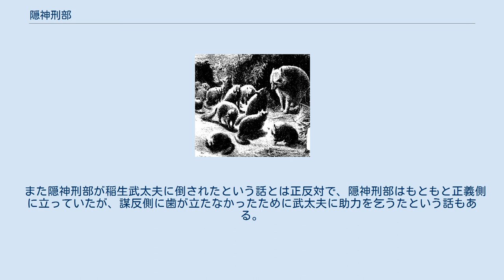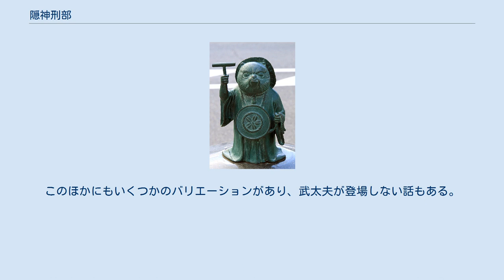隠神刑部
講談本『八百八狸 松山奇談』 隠神刑部（いぬがみぎょうぶ）または刑部狸（ぎょうぶだぬき）は、伊予国（現・愛媛県）松山に伝わる化け狸。
『証城寺の狸囃子』『分福茶釜』と並んで日本三大狸話の一つに数えられる『松山騒動八百八狸物語』に登場する。
 水木しげるロードに設置されている「隠神刑部狸」のブロンズ像 『松山騒動八百八狸物語』とは、享保の大飢饉に際して起こったお家騒動が1805年（文化2年）に実録物語『伊予名草』と題して書き下ろされ、さらに江戸末期、講釈師の田辺南龍により狸や妖怪の要素を加えた怪談話に仕立て上げられ、これが講談として広まったものである。
そのために講談師の切口次第で複数のバリエーションがあるが、話の大筋は以下の通りである。
 四国は狸の民話・伝説が多いが、特に松山の狸は天智天皇の時代に端を発するほどの歴史を持ち、狸が狸を生んだ結果、その数は808匹にもなった。
その総帥が隠神刑部である。
隠神刑部は久万山の古い岩屋に住み、松山城を守護し続けていたという化け狸であり、808匹の眷属の数から「八百八狸（はっぴゃくやたぬき）」とも呼ばれる。
四国最高の神通力を持っていたともいう。
 名称の「刑部」とは松山城の城主の先祖から授かった称号であり、城の家臣たちから信仰され、土地の人々とも深い縁を持っていた。
松平（久松）隠岐守の時代にお家騒動が起こると、隠神刑部は謀反側に利用され、子分の狸たちに命じて怪異を起こして謀叛側に助力した。
 しかし怪談『稲生物怪録』で知られる藩士・稲生武太夫が、宇佐八幡大菩薩から授かった神杖で隠神刑部を懲らしめた末、隠神刑部は808の眷属もろとも久万山に封じ込められた。
その洞窟は、山口霊神として今でも松山市久谷中組に残されている。
 前述のように『松山騒動八百八狸物語』にはいくつかのバリエーションがあり、城を守る立場のはずの隠神刑部がお家騒動に助力していた理由、隠神刑部が稲生武太夫に倒された経緯にも、以下のように諸説がある。
 また隠神刑部が稲生武太夫に倒されたという話とは正反対で、隠神刑部はもともと正義側に立っていたが、謀反側に歯が立たなかったために武太夫に助力を乞うたという話もある。
このほかにもいくつかのバリエーションがあり、武太夫が登場しない話もある。